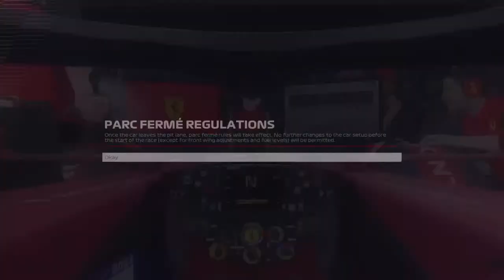Cookie dough blizzard mmmmm